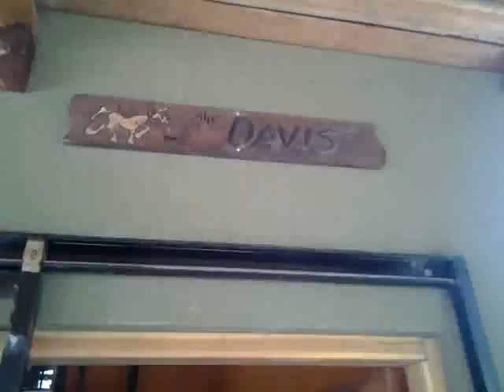Mi casa. Tur 2.